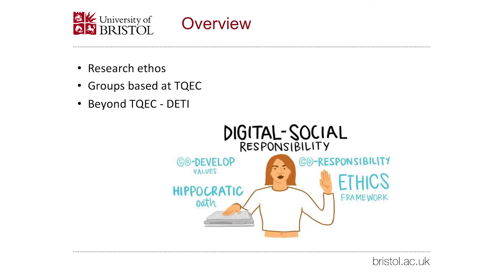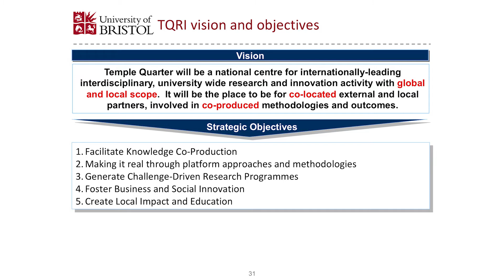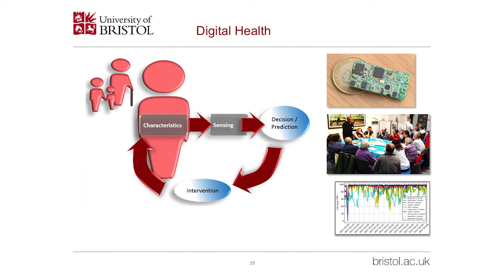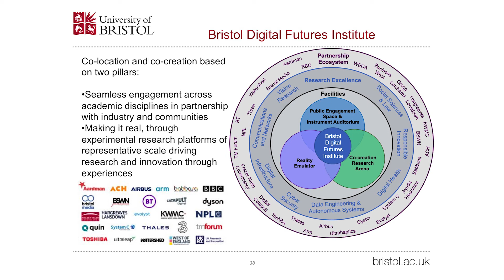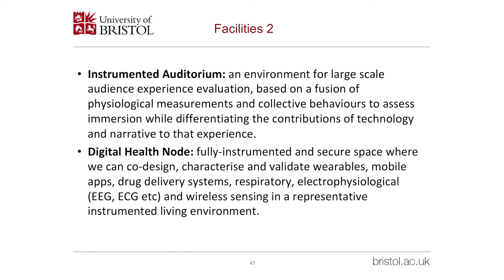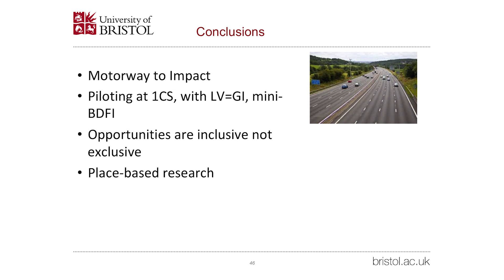SCEEM Research Conference 2020: Temple Quarter Enterprise Campus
Professor Ian Nabney, Head of SCEEM talks about the research ethos of the campus and the groups that will be based there. 6 March 2020 at the Research Conference for the University of Bristol's School of Computer Science, Electrical and Electronic Engineering and Engineering Mathematics.